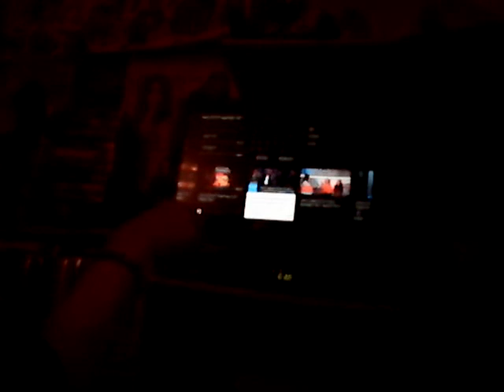Jesus Christ Superstar: Live In Concert Sneak Peek with Amanda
The NBC TV Event of Jesus Christ Superstar: Live In Concert is on Sunday, April 1, 2018 on Easter Sunday. I am going to watch it on Easter Sunday. It Stars Sara Bareilles, Alice Cooper, and John Legend. I am looking at the sneak peek on the NBC TV Event.